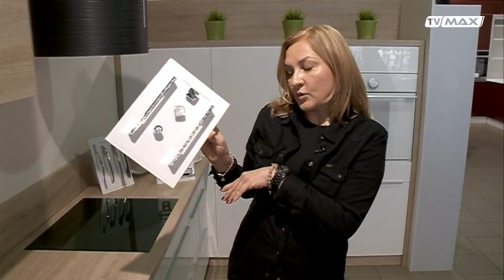Mania Dekorowania - 2015.11.09 - Formi - uchwyty do szafek